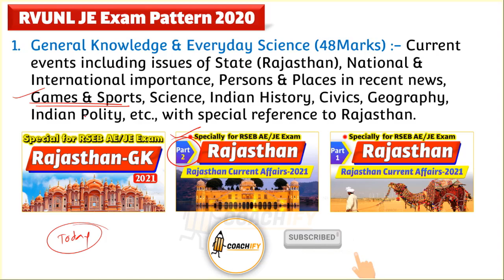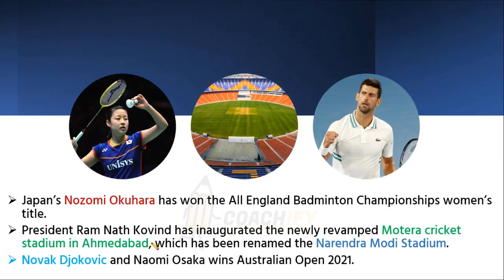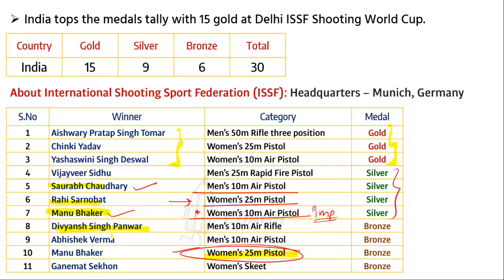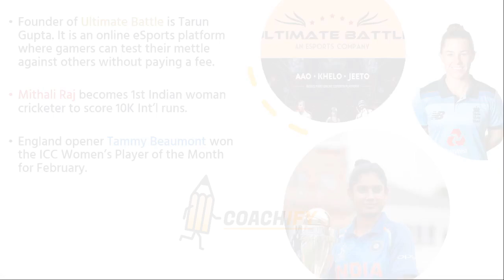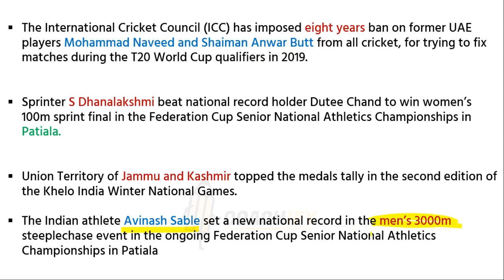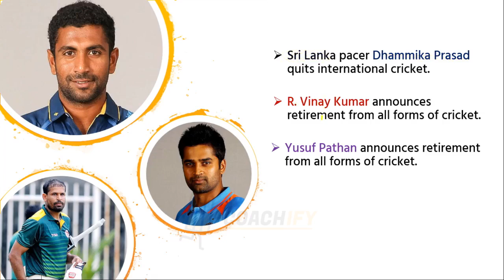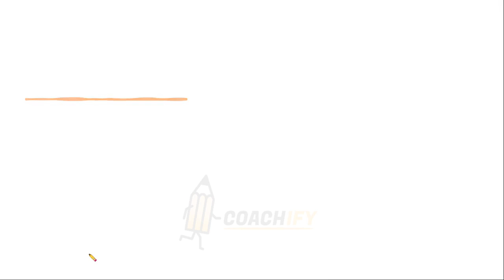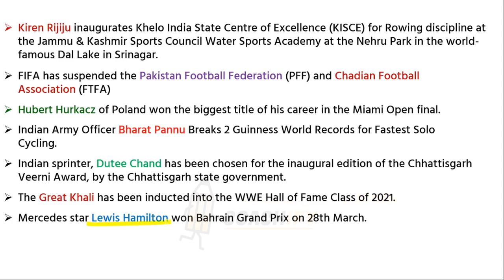Sports Current Affairs for RSEB AE/JE Exam 2021 |🔥 Rajasthan Sports Current Affairs for RSEB RVUNL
Hello Everyone,
This session discusses the most important Sports current affairs for RSEB Exam.
🔥Playlist:- Rajasthan Current Affairs, General Awareness , Static GK, Polity, History General Science for RSEB, RVUNL and all Rajasthan Exams.
🔵DO TELEGRAM Channel for PDF▶
🔥Maha-Metro, Pune Metro | सफलता की सीरीज | Important Electrical MCQs for Station Controller, Section Engineer, Junior Engineer, Train Operator.
2. 🔥Technical UPPCL JE SUPER MCQ SERIES FOR ELECTRICAL:-
5. 🔥Maths Marathon for Banking | SSC | RRB | RBI | UPSC | Maths की मैराथन | All in One | हिंदी 🔴